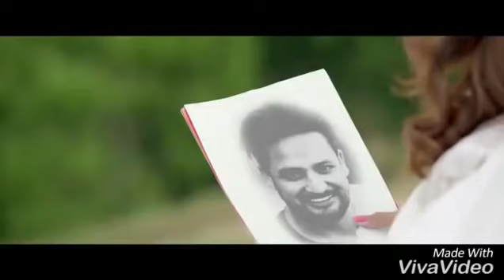Saans me teri saans mili to mujhe chain aai....